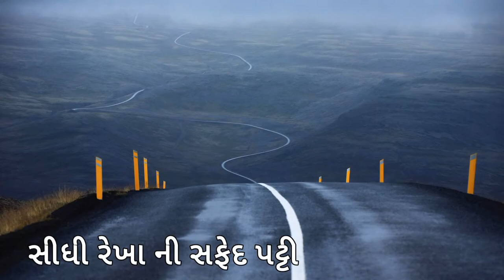રસ્તા વચ્ચે બનેલી સફેદ, પીળી, ટુકડા માં કે સીધી પટ્ટીનો શું Meaning છે | The Gujju Facts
Namaskar Mitro...

Aa video ma Road ni vache je kyarek white line, kyarek yellow line to kyarek tukda ma ane kyarek sidhi rekha ma hoy chhe. Teno su meaning hoy chhe.

Te topic upar aa video ma jankari api chhe.

Asha chhe ke video pasand avse.

Dhanyavad, Aabhar and Thank You...